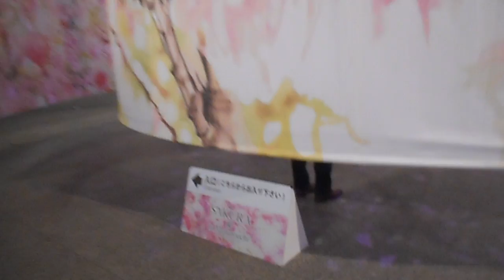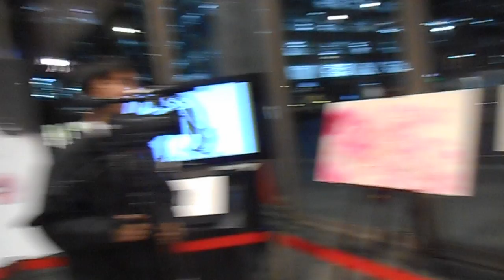DSCN8625丸ビル20160322桜インスタレーション ミラーボール